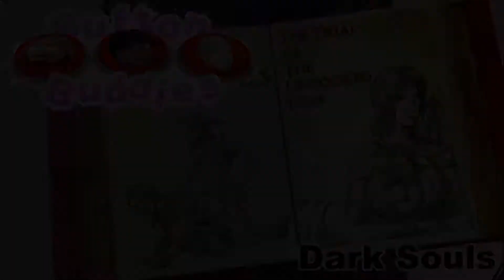Button Buddies: Dark Souls - Part 24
Havel can run.

Your Buddies are: Jon, Ryan, & Andrew